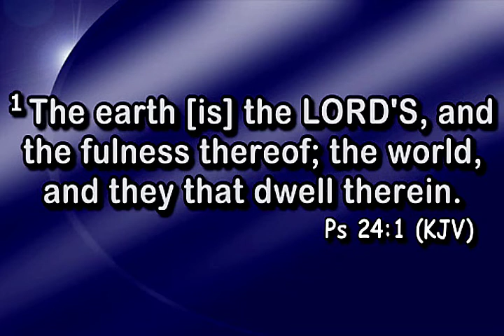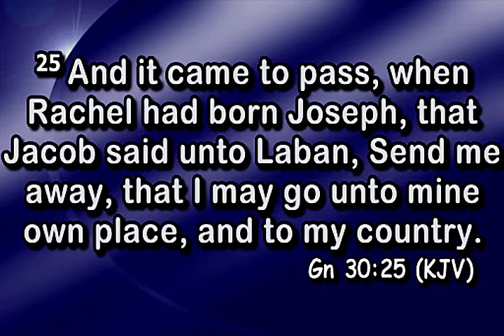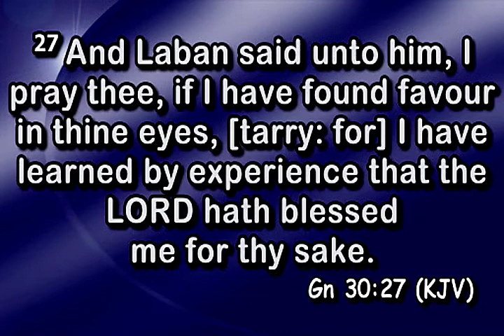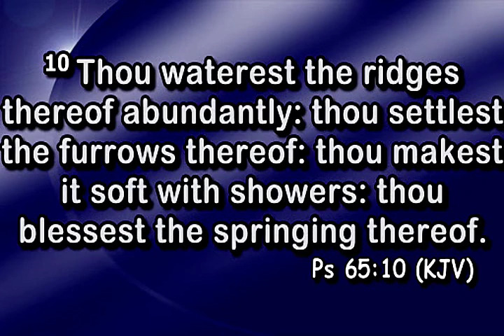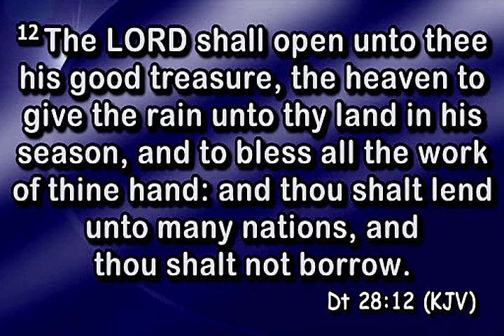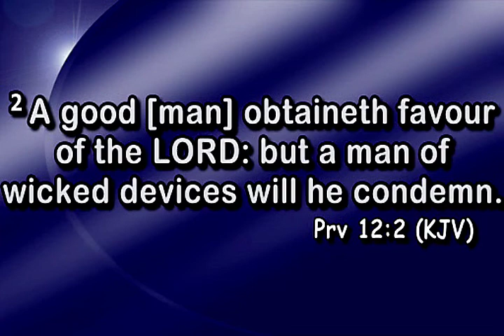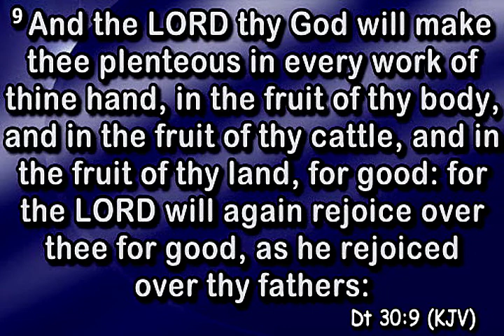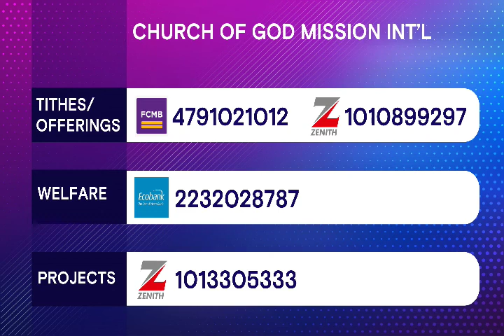Wednesday Service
Wednesday Service with Rev Toyin Ubamadu
Focus on Christ for Abundant Provision.